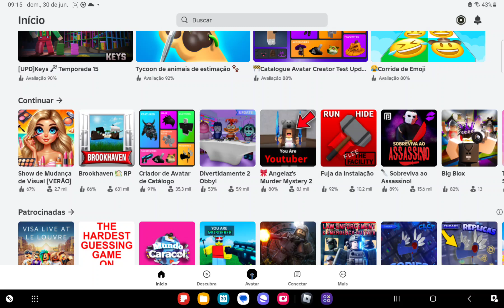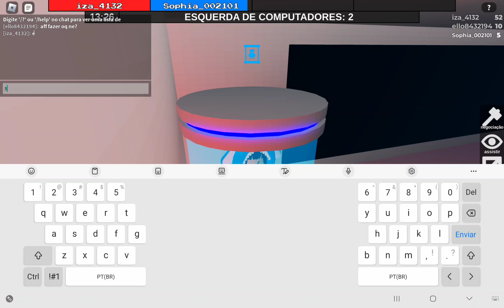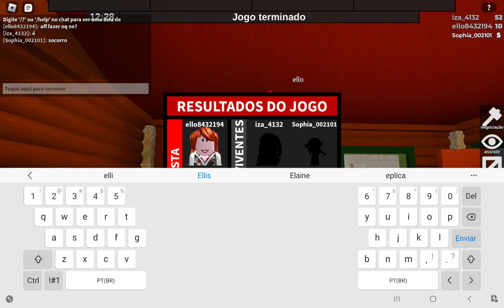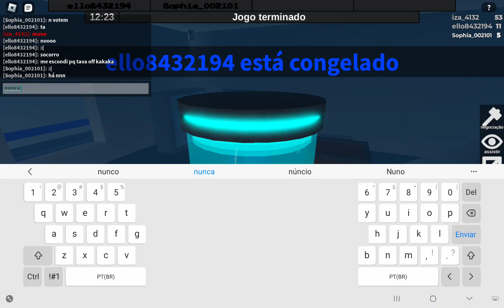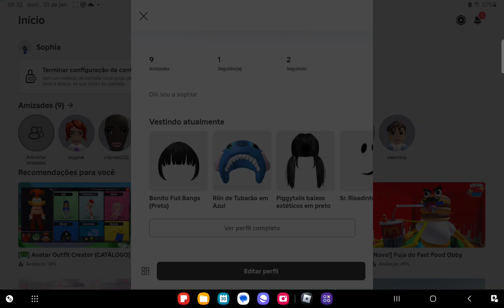jogando marretao pela 3 vezes @itz-sophia00 e minha outra conta ☆